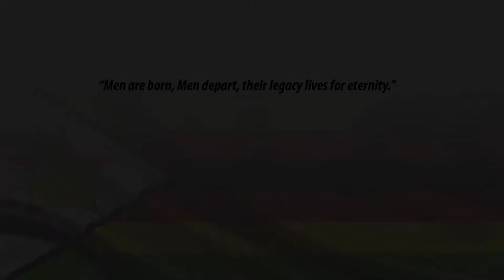Trailer, "Distorted History"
The African Legacy seeks to promote, preserve and embrace our African Heritage Ubuntu and Patriotism. we had just released a video on "Distorted History" the full video will be soon out. Thank you!